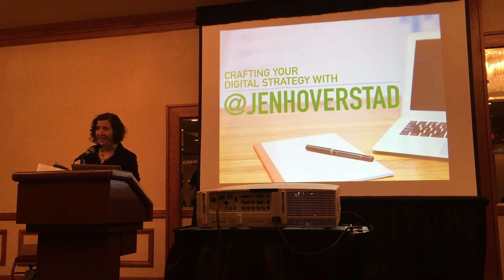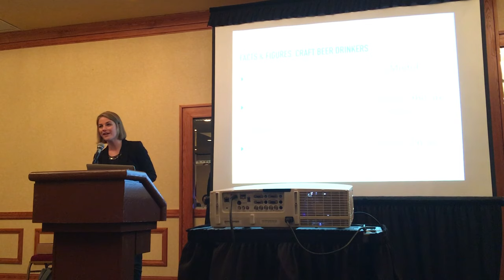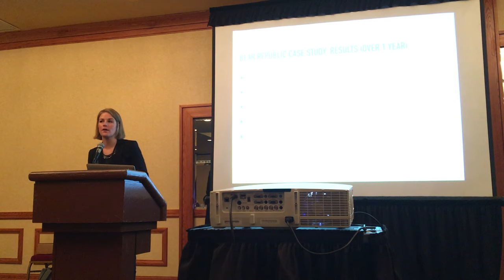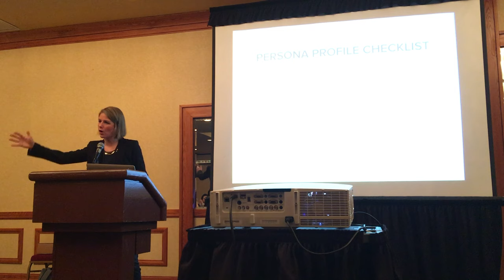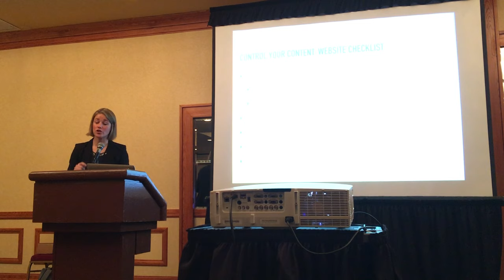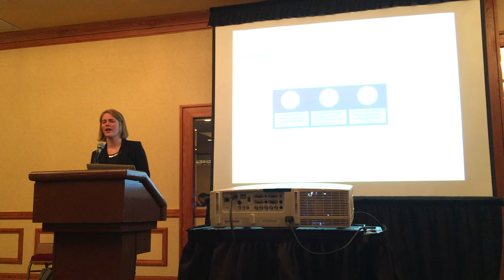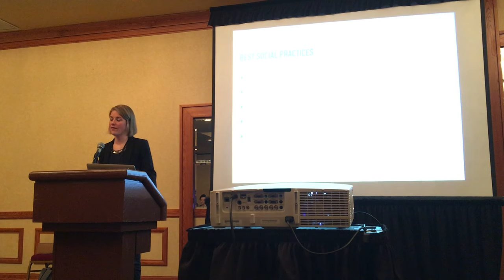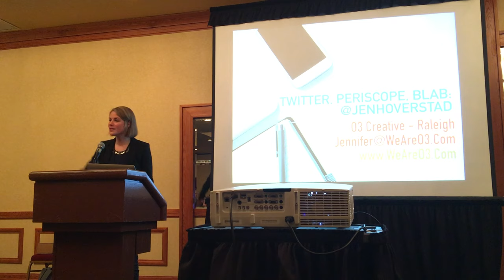Digital Strategy - Guild Conference 2015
Speaking to the NC Craft Brewers Guild about creating digital strategy and the importance of a digital strategy.